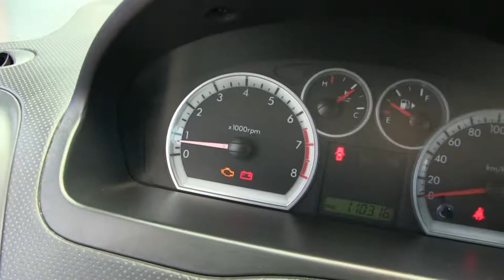Chevrolet / Aveo / 2016-l104919